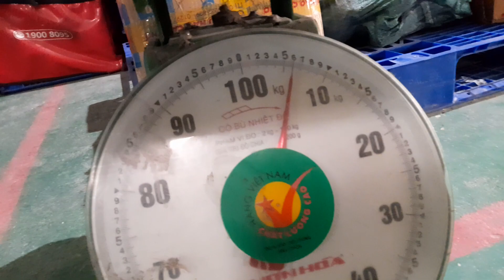HẢI DƯƠNG : NGHÊNH ĐÓN